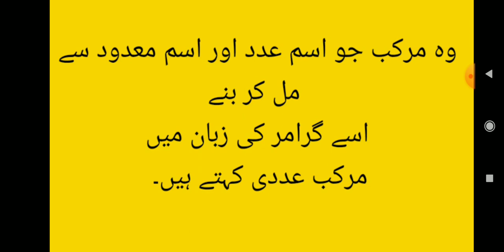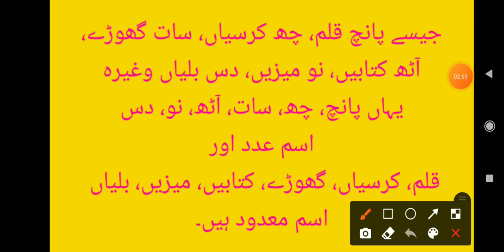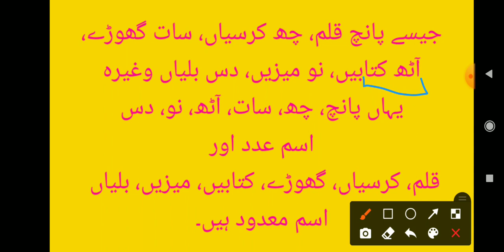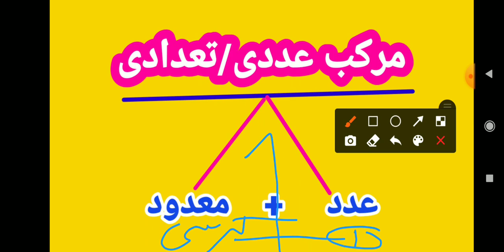Murakab e Tadadi / Murakab e Addadi مرکب عددی / مرکب تعدادی